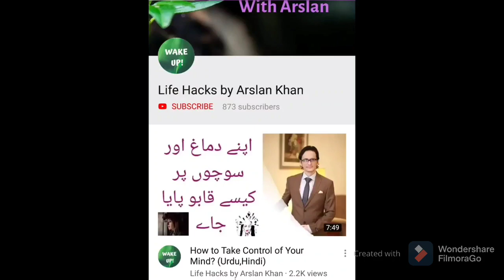Best Way to Overcome Depression & Tough Times (Urdu/Hindi)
Sharing a very interesting story of J. K Rowling who writes harry potter and became a first writer billionaire which will help us understand how our passion can help us staying strong in hard times.

Instagram username: arsi.khan.94

also